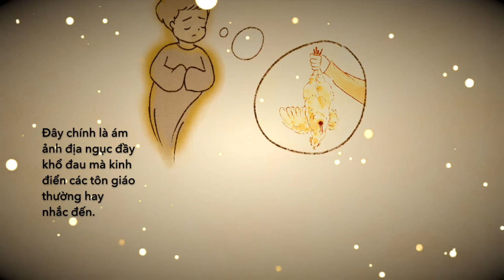Người làm điều ác khi sắp hết thọ mệnh thường được nghiệp dẫn về đâu ?